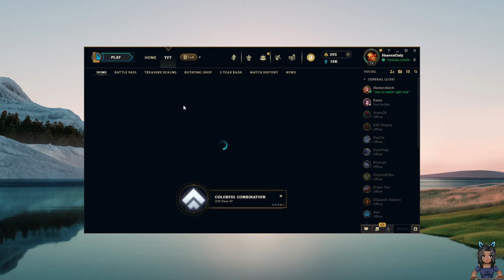HeavenOnly Takes on Hyper Roll on Teamfight Tactics: Inkborn Fables - TFT Set 11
Enjoy this first look at gameplay into Teamfight Tactics as Heaven explores the new Inkborn Fables Set 11 on TFT.